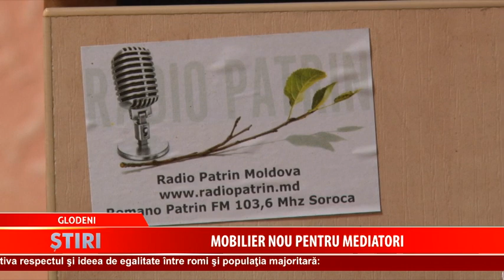MOBILIER NOU PENTRU MEDIATORI